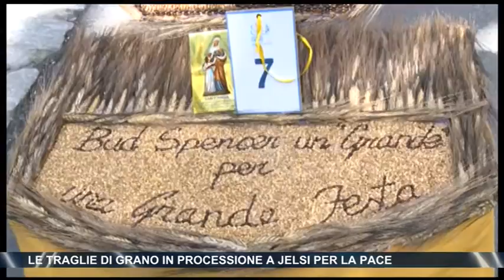Le Traglie di grano in processione a Jelsi per la pace